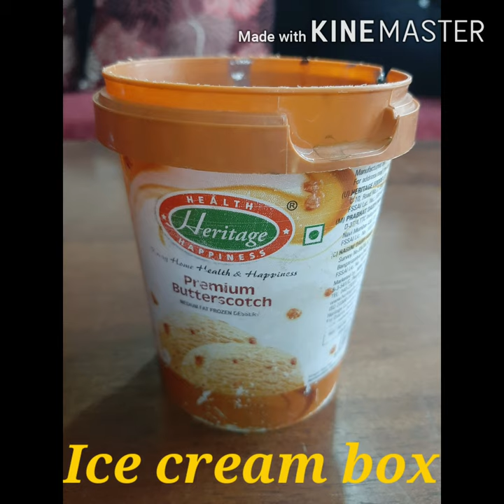DIY simple and easy home decor with ice cream box (0RS)